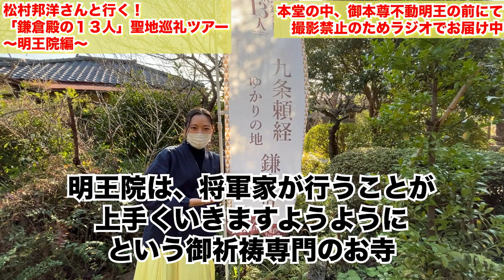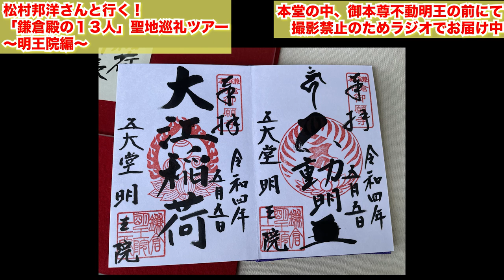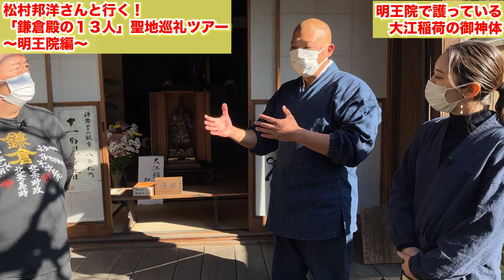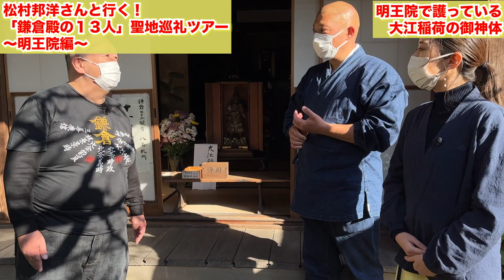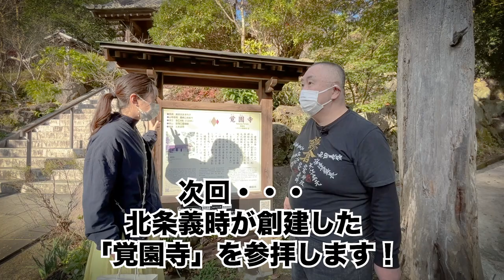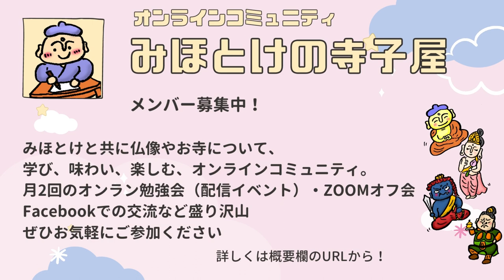【松村邦洋さんコラボ】念願の鎌倉ロケで鎌倉殿の13人の聖地巡礼ツアー【明王院】【大江広元】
松村邦洋のタメにならないチャンネル様とコラボです！
鎌倉殿の１３人のゆかりの地をご案内！第一弾は「九条頼経（三寅）が建てた」「大江広元稲荷の御神体を護る」鎌倉の明王院さんへ。
ご住職にたっぷり丁寧にご案内いただき、興奮が止まらない松村さんとみほとけです。

本堂内が撮影NGのため、一部ラジオの状態になっておりますがご了承ください。

＊松村邦洋のタメにならないチャンネル＊
鎌倉の史跡をブラ歩き編、大河ドラマ館編、などこちらもご覧ください！

【鎌倉殿ロス】元ミス鎌倉＆現ミステリーハンター女芸人とお忍びデート【永福寺編】

続編は2023年1月初旬予定・・・

明王院様、松村邦洋様、ありがとうございました！